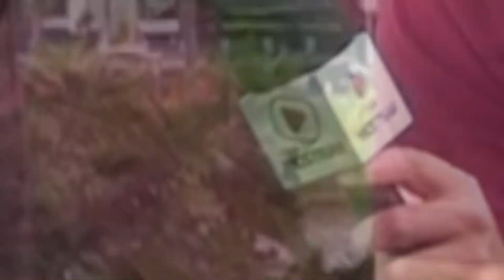BM Entrevista com Heberton Lopes. prt2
Acompanhe a segunda parte da entrevista com o Jornalista Heberton Lopes em nosso quadro "BM Entrevista", onde ele falou sobre o seu canal no Youtube "Vim te mostrar".

Oferecimento:
EMILY TURISMO
ELPÍDIO E JESUS
CANAL VIM TE MOSTRAR

GWT Internet - Nossa conexão é você!
Temos um plano ideal para você, entre em contato com nossos colaboradores e contrate o seu plano.
Avenida Milton Campos, 2720, Guanhães - MG

Se você gostou do vídeo, deixe o seu like, se inscreva em nosso canal, ative o sininho para sempre receber uma notificação dos nossos vídeos e compartilhe para os seus amigos.